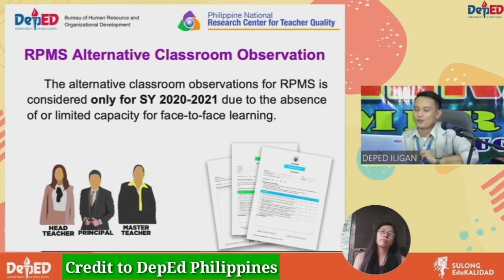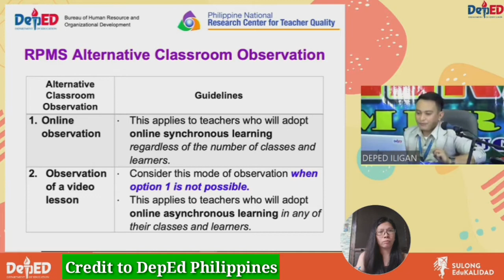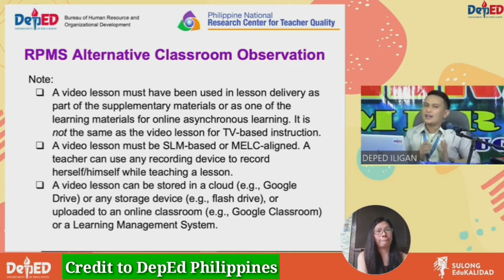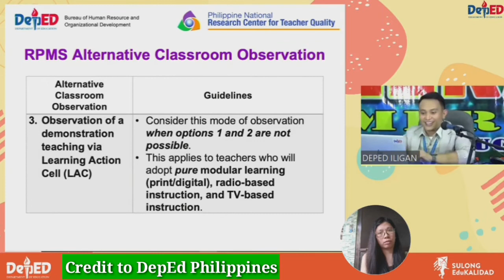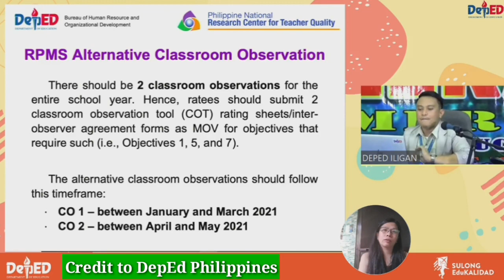RPMS ALTERNATIVE CLASSROOM OBSERVATION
Credit to DepEd Philippines